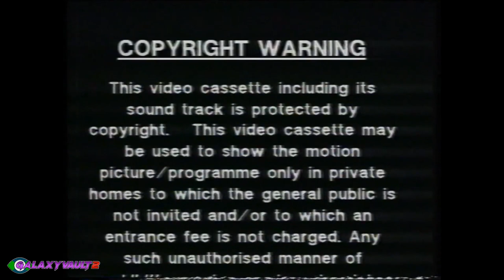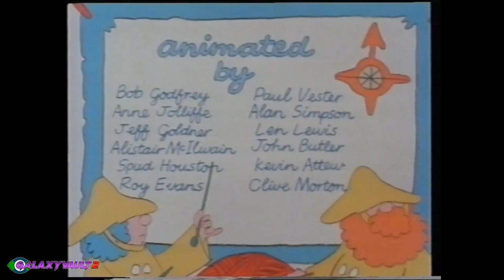Noah and Nelly In Skylark - Volume 1 (Full VHS)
Here's the full VHS of Noah and Nelly in Skylark Volume 1. This is the first half of the series so I hope you all enjoy!